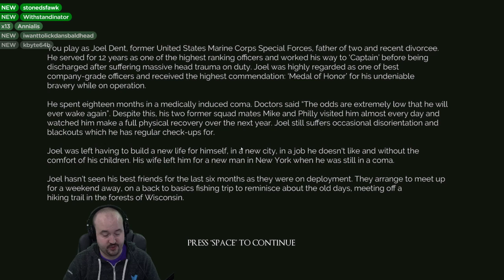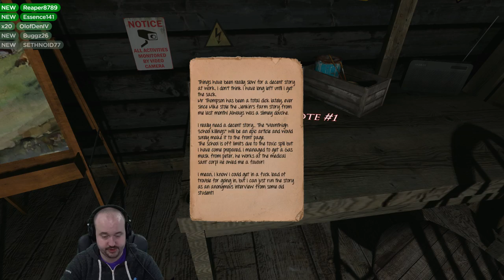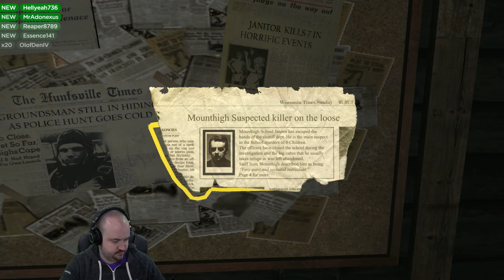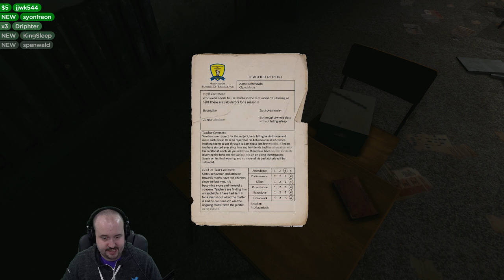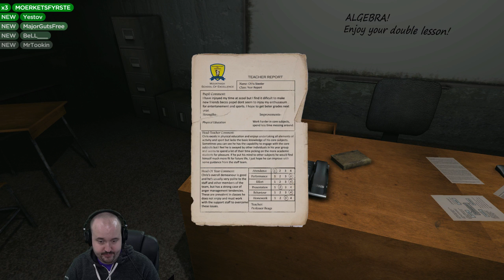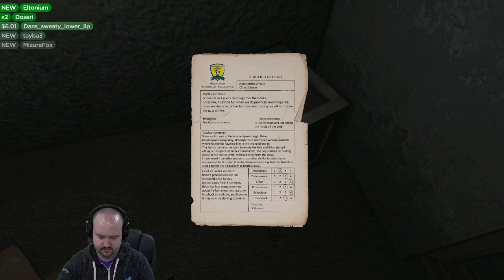Left Alone 1